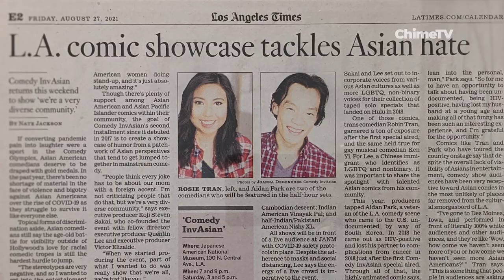Brand New Yay! Trailer [ChimeTV]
ChimeTV presents Brand New Yay!

Brand New Yay! follows mental health advocates Aidan Park and Rosie Tran as they empower others to find resilience and embrace fresh starts through humor and wisdom. Experience emotional journeys, receive practical advice, and create your own 'Brand New Yay'—a joyful, purposeful chapter in life.